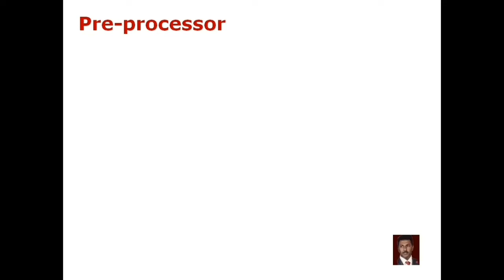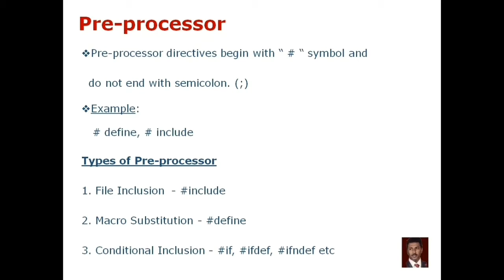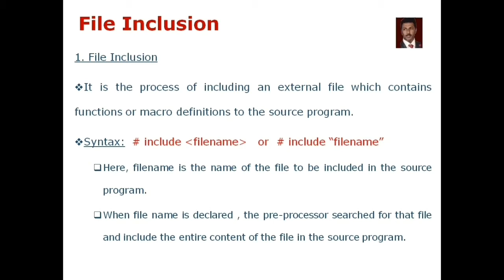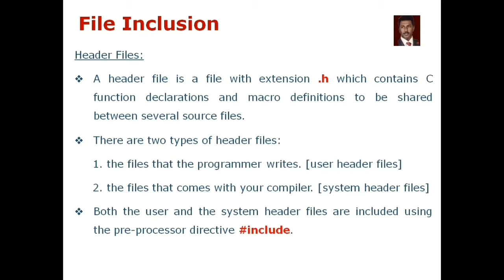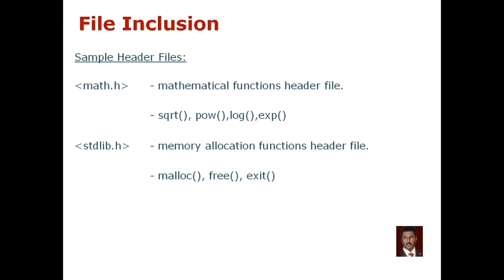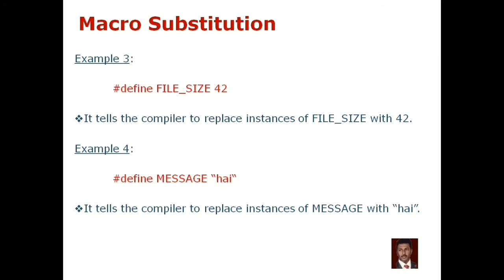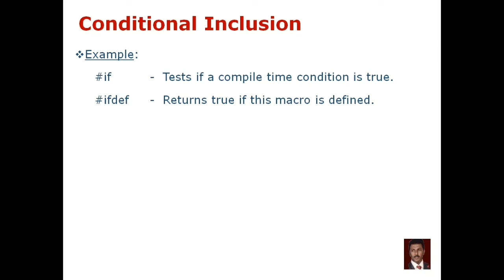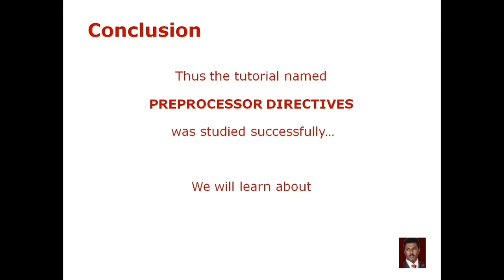PRE-PROCESSOR DIRECTIVES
This tutorial will give you a full introduction into PRE-PROCESSOR DIRECTIVES.

 Before a C program is compiled in a compiler, source code is processed by a program  called pre-processor. This process is called pre-processing.

 Commands used in pre-processor are called pre-processor directives.

 C Pre-processor is just a text substitution tool and it instructs the compiler to do required pre-processing before the actual compilation.

 Pre-processor directives begin with “ # “ symbol and do not end with semicolon. (;)

 Example

Types of Pre-processor

1.File Inclusion

2. Macro Substitution

3. Conditional Inclusion